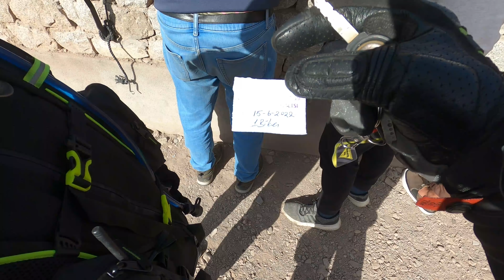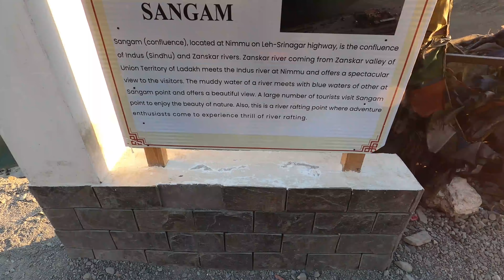Leh Ladakh magnetic hill effect, Sangam Point, Patthar Sahib,लेह के चुंबकीय पहाड़ी, i20 piche chali.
In this video, I will be telling you about Magnetic Hill Leh Ladakh.
As a matter of Fact there are 2 more magnetic hills in India, which are Tulsishyam Road in Amreli and Kalo Dungar or Black Hill in Gujarat.

Coming back to Leh Ladakh Magnetic Hill. It is a well known small stretch of road, situated about 27km from Leh City. This stop is unique as it is said that it defies the force of gravity. It is a part of the Leh-Kargil Highway, and is believed that this road attracts stationary vehicles upwards. When the engine of a car is left off, it can roll up at a speed of 20km/hr on this hill. This is due to this extraordinary phenomenon and this place has been given a lot of names such as ‘Mystery Hill’, ‘Gravity Hill’ etc. Located at a height of 14,000 ft above the sea level, the Sindhu river runs on one side of this hill.

While you will find many scientific explanations for this Magnetic Hill, but locals in the area might tell you a completely different story. Nearby villagers believe that this road once led to heaven. Deserving members used to be automatically pulled there whereas those who were undeserving never found their way to it.

The Science

There are two separate theories that can explain the reason behind this uphill movement at Magnetic Hill Leh Ladakh. The most common one says that the hill has a strong magnetic force that is the reason why it pulls vehicles in the vicinity. In fact, it is believed to be so strong that planes of the Indian Air Force avoid this route in order to avoid magnetic interference on their devices.

Another popular theory says that it is an optical illusion. As per this theory, the hill doesn't really have any magnetic force and it just creates an optical illusion in such a way that the road, which actually goes downhill, looks like as if it goes uphill. This is the reason when you see the vehicle going upslope, it is actually going downslope and does not defy the gravity.

Authorities have also put up a billboard in the area which states that the exact spot where this phenomenon can be observed. A box marked on the road actually indicates the exact point where one should park the car in neutral with engine off. From that point, you will be able to see it climbing slowly up the hill.

While you will find this road open throughout the year, the best time to visit Magnetic Hill is from July to October. The roads are actually clear during this period and the drive is smooth.

The Magnetic Hill is known to be a part of barren region which lies about 27km from Leh. That is the reason, apart from tourists, it is actually a secluded area. While you may be able to find a couple of homestays in the area, it is still advisable to book your stay in a hotel at Leh City and drive to the Magnetic hill from there. You will also not be able to find many food joints or restaurants in the area.

The Magnetic Hill in Ladakh is believed to have a sibling in Armenia which is known as Mount Aragat. This hill also pulls the vehicles upwards when they actually goes downslope.

Sangam Point Leh

Sangam Point Leh is the confluence of Indus and Zanskar Rivers in Ladakh which in turn becomes Sindhu river. It is situated around 35km from Leh in Nimmu, on the Leh Srinagar highway. The two rivers can be clearly seen meeting at this point due to the difference in their colour. While the Indus River seems to be shiny blue, Zanskar River is actually muddy green. It is definitely a must visit site to witness.

The flow of the two rivers at Sangam is known to change according to the season. While Zanskar River is swollen and has rapids in summers, Indus River is comparatively calmer. In winters, Zanskar you will find Zanskar river slowing down and almost freezing while the flow of Indus is even lesser. The Indus is known to be one of the longest rivers in Asia and it originates in Tibet. Zanskar River is formed in the Zanskar Valley region of Kargil.

Hall of Fame Leh

Hall of Fame is a war memorial museum built by the Indian Army in memory of the brave Indian soldiers who sacrificed their lives defending India in the Indo-Pak wars. The Hall of Fame museum is situated on the Leh-Kargil Road, at around 4km from the Leh city.